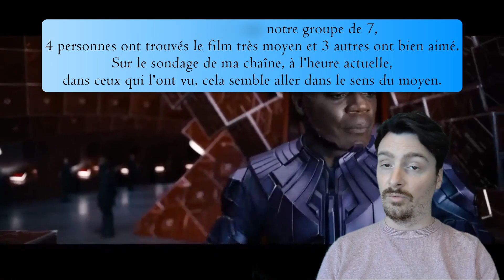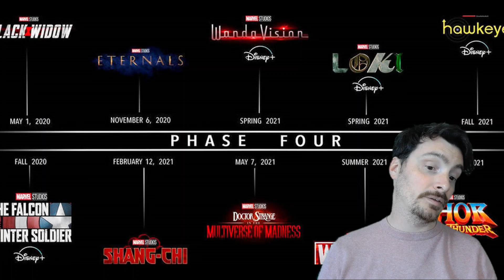LES GARDIENS DE LA GALAXIE VOL.3 de James Gunn (Analyse et critique)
Bonjour à toi cher Zappeur,

Pour ce 10ème numéro de Zap à Show, je vais te parler des Gardiens de la galaxie volume 3 mais de façon plus modérée que sur d'autres critiques.

Beau week-end !

Byyyeeee !